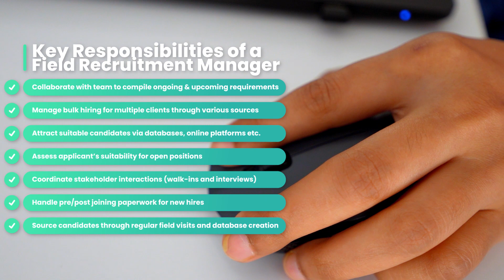Field Recruitment Manager Job Role Open | Hiring Now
We are looking for a great candidate to fill the position of Field Recruitment Manager with Channelplay, are you interested? Discover the roles and responsibilities in this YouTube video. Apply now! Apply now!